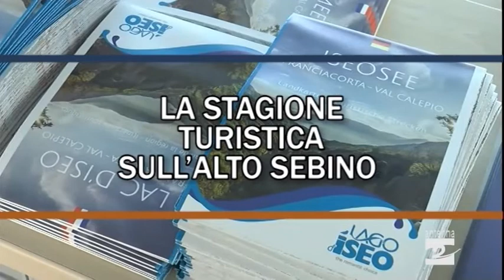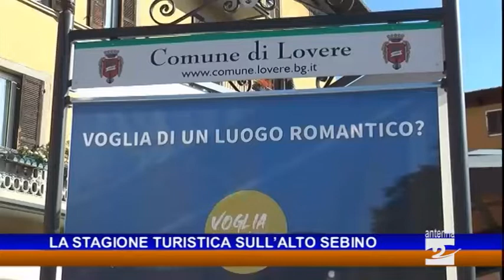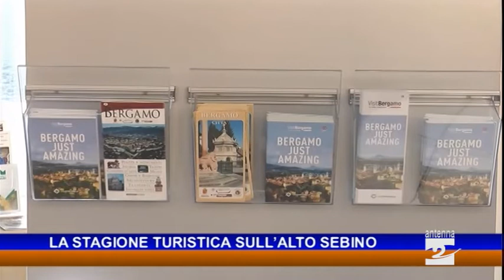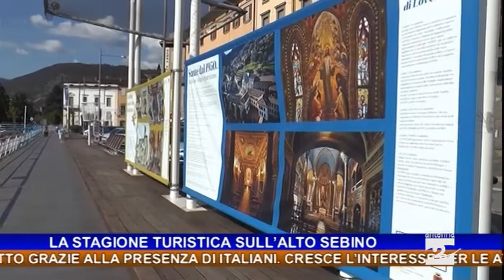Antenna 2 Tg 25 08 2020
In questa edizione:
Scontro auto-moto a Esine, 15enne in ospedale in codice rosso.
Endine, scontro tra due auto sulla statale, due giovani in ospedale.
Vertova, soccorso un 29enne nei pressi del fiume Serio.
Incontro a Castione della Presolana con sindaci e parlamentari Bergamaschi. Tema le olimpiadi invernali 2026 e il ruolo del territorio bergamasco. Verso la costituzione di un comitato.
Elezioni a Clusone, entra nel vivo la campagna elettorale. Antonella Luzzana presenta con una breve intervista il nuovo progetto elettorale di “Centrodestra per Clusone”.
Nuovi casi positivi al Coronavirus per provincia: Bergamo 5; Brescia 25.
Alto Sebino, segnali positivi sulla stagione estiva, soprattutto grazie alla presenza di italiani. Cresce l’interesse per le attività all’aperto e in barca.
Calcio, Darfo Boario in preparazione.